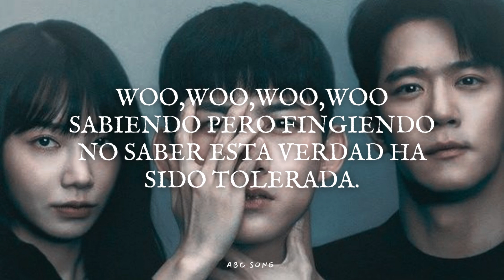Kim Yeji - Who Is The Sinner ( Blind OST Part 1 ) SUB ESPAÑOL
Poco vamos mejorando cualquier error en la traducción y sus sugerencias son bien recibidas para que poco a poco mejore gracias amigos.
Interprete: KIM YEJI
Canción:  WHO IS THE SINNER
Dorama: BLIND